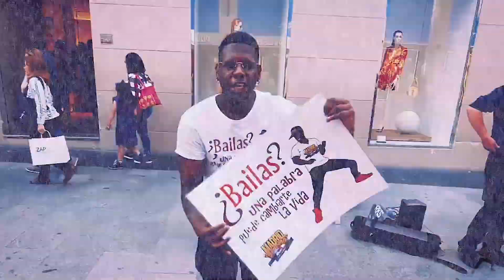Chica Espontánea me sorprende bailando TIMBA CUBANA